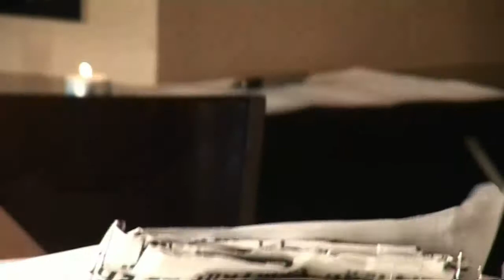20.08.09_Правда жизни_Антон Симаков_1